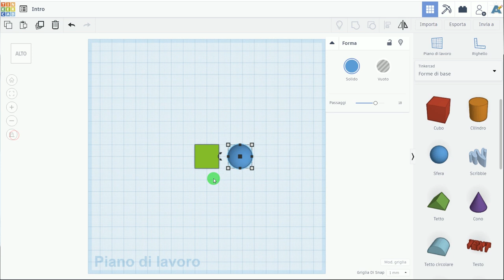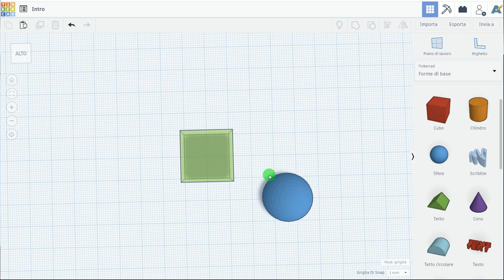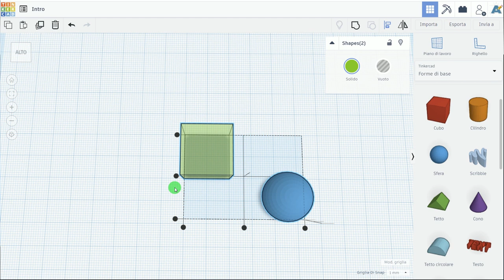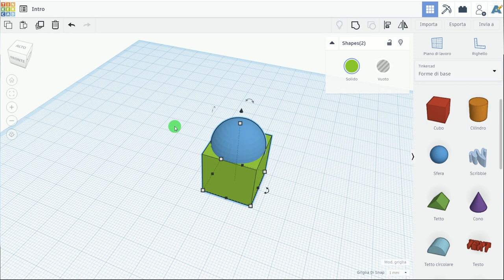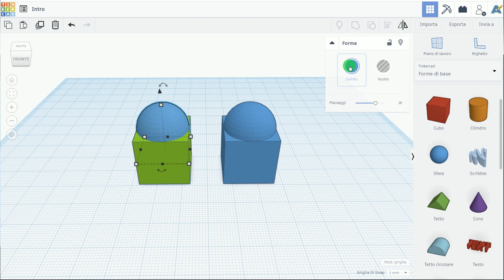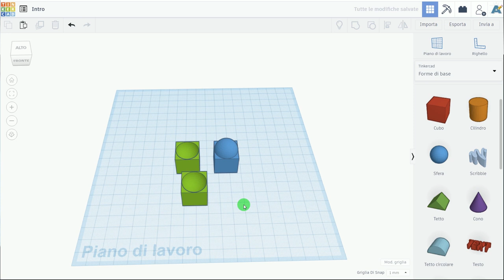Tinkercad 06: Creazione di oggetti composti complessi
Utilizzo di Tinkercad: Software semplice per realizzare oggetti 3D, che possono essere stampati o esportati in Minecraft. In questa puntata si parlerà di come duplicare gli oggetti, come creare oggetti complessi unendo o sottraendo forme semplici.